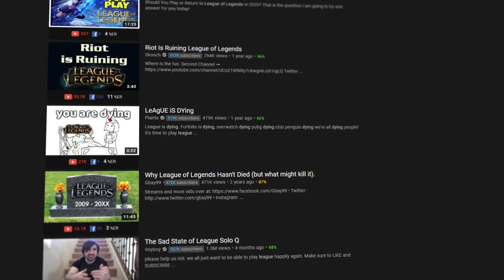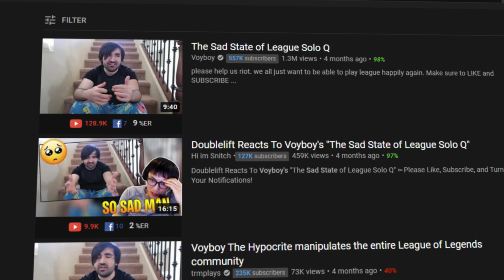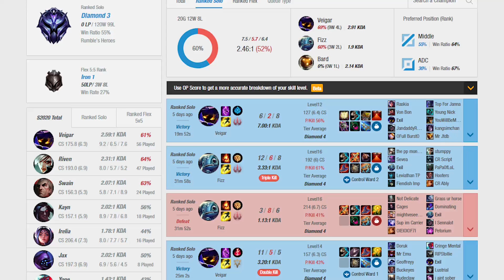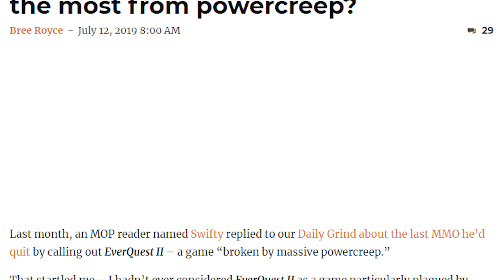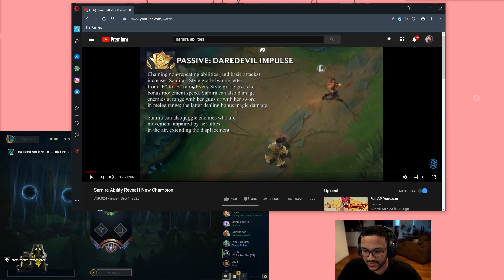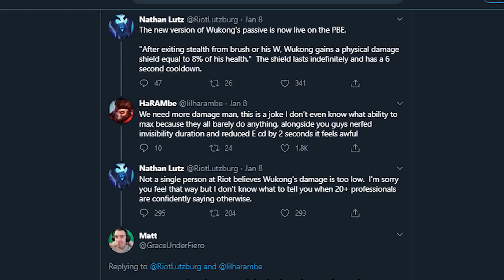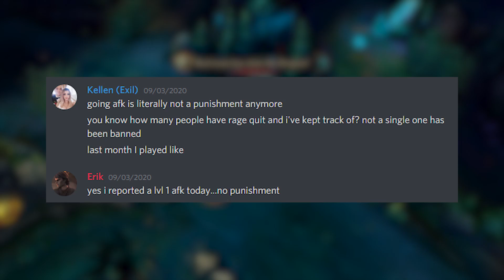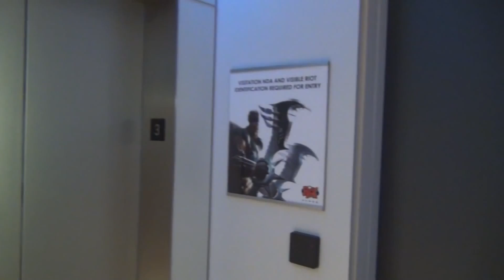The REAL Reasons For The Fall of League of Legends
Today, let's talk about the fall of league of legends. Is league of legends dying? Is League of Legends going to die? What can Riot do to fix their game? With Worlds 2020 coming up, an item rework in season 11 and 2021, mythic items, Samira and Seraphine, KDA, and Take Over... what about ranked and solo queue?

►Some sources